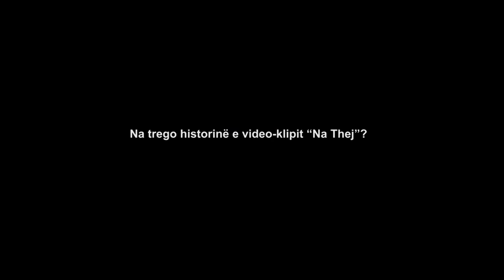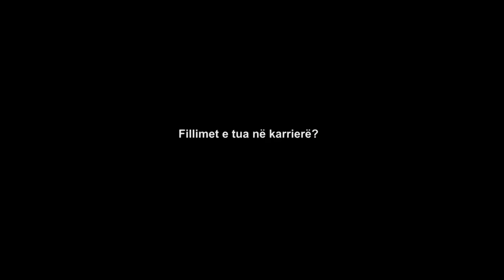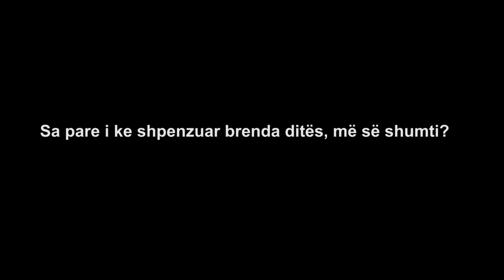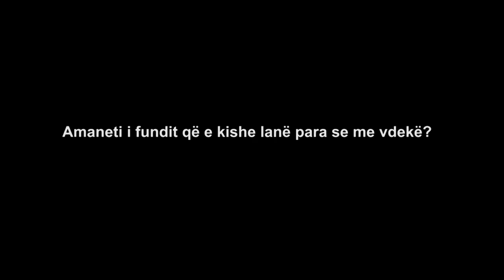1KL - N'trak të vrapimit - Ana Kabashi 10.02.2019